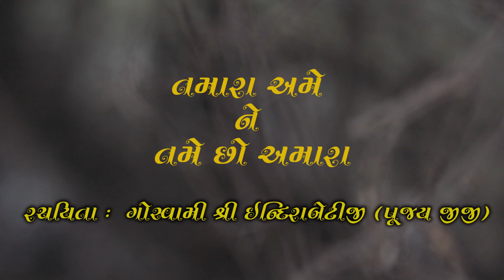Tamara Ame Ne Tame cho Amara || તમારા અમે ને તમે છો અમારા || P.P.Goswami Shri Indirabetiji Rachit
Inspired by : Goswami 108 Shri Dwarkeshlalji Mahodayshri (Kadi-Ahmedabad)

Sung & Music Arranged : Krishnadas Nayak
Keyboard : Nayan Kapadia ,
Guitar : Mayank Kapadia ,
Tabla : Rishin Saraiya ,
Flute : Shreyas Dave ,
Vocal Support : Ranna Vohra , Ashita Prajapati , Gayatri Raval

Specially thanks to Bhartiben Morjariya